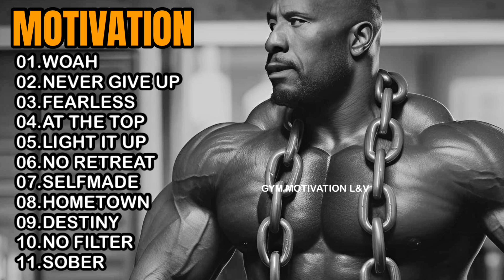MOTIVATION 2024🔥WORKOUT MUSIC 2024🔥GYM MUSIC SONGS 2024🔥BEST FITNESS MUSIC🔥TOP ENGLISH SONGS🔥GMLV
"THERE IS NO EFFECTIVENESS WITHOUT DISCIPLINE , AND THERE IS NO DISCIPLINE WITHOUT CHARACTER. " - @GYMMOTIVATIONL&V

DOWNLOAD NEFFEX COPYRIGHT-FREE MUSIC:
  / neffexmusic

WE LOVE YOU NEFFEX 🙌❤️

REMINDER: This video is original and edited by effort of @GymMotivationL&V
If any producer, artist or label has an issue with any of the uploads please get in contact 📩 with us and we will delete it within 24hours after we received your message.